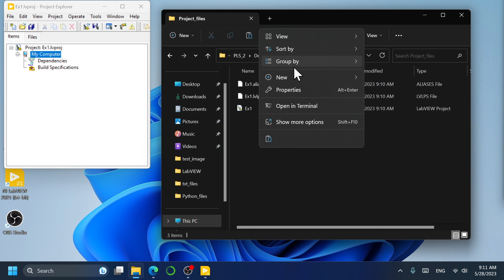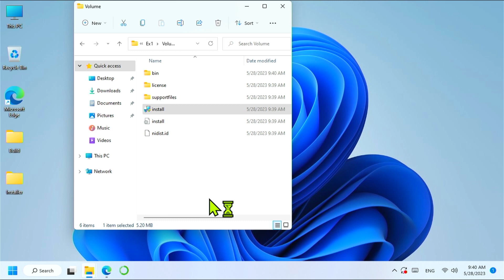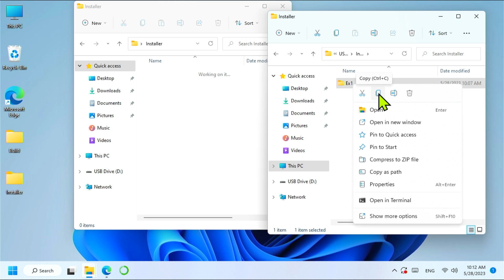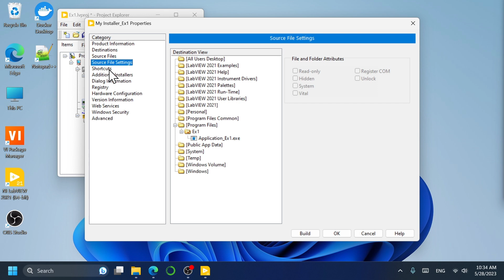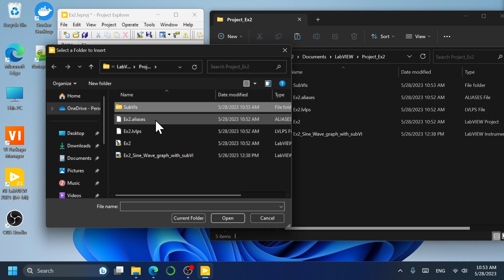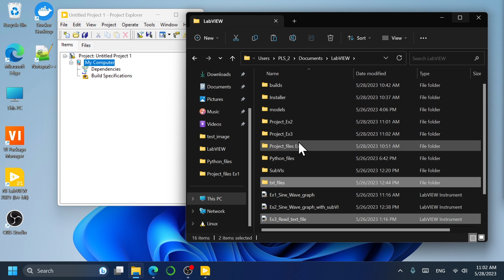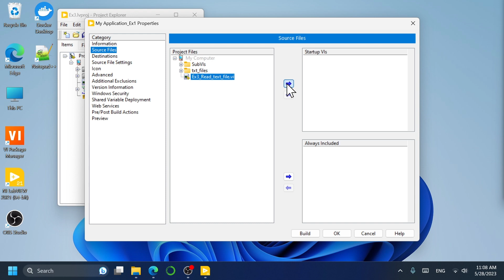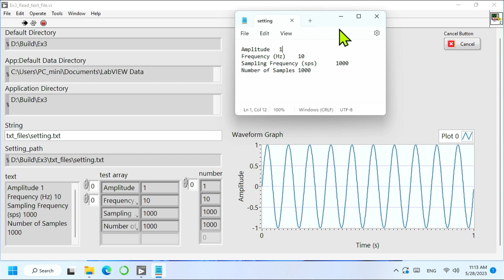LabVIEW (Application Building) Ep1 Creating Application & Installer for Basic Functions in LabVIEW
Software Requirements for application building
LabVIEW Application Builder Module
or LabVIEW Professional Development System

Reference
Introduction to the LabVIEW Application Builder

WinMIF Not Compatible With .NET 4.8 Error When Deploying Custom Installer